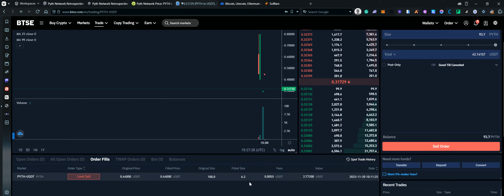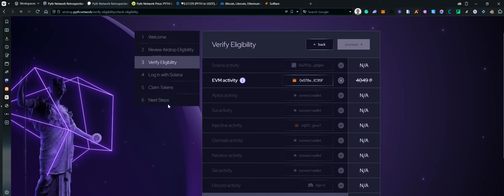Pyth Network Airdrop | Here's How Much I Made